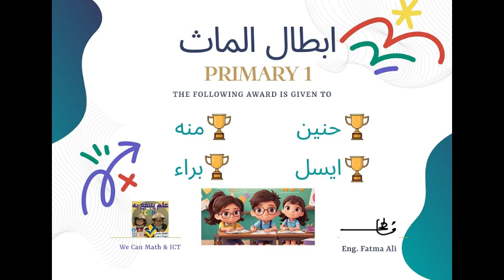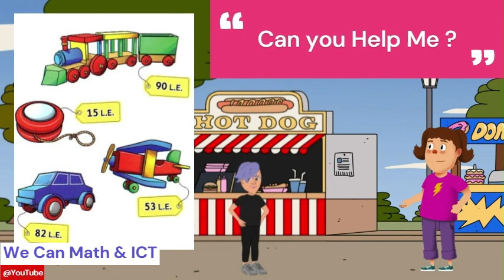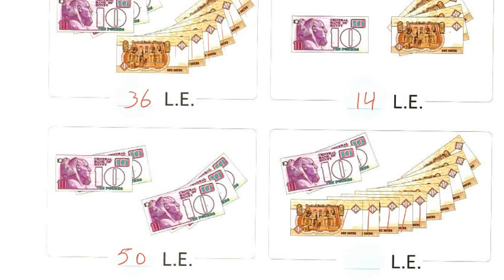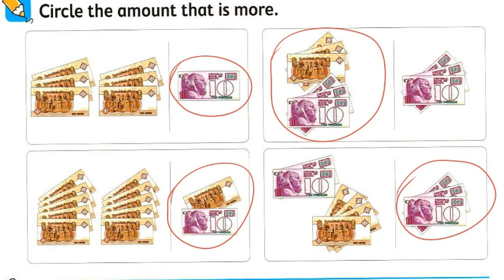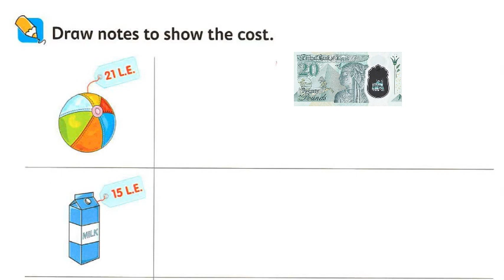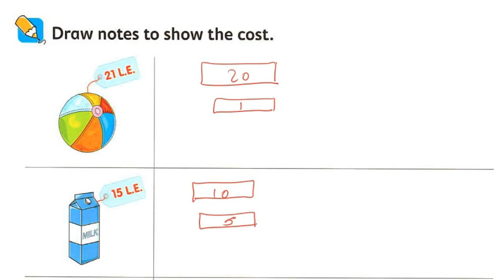Primary1, Math| Chapter 1 | 2nd Term | Money | اولي ابتدائي لغات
Primary1, Math| Chapter 1 | 2nd Term | Money (2024)
   الصف الاول الابتدائي لغات |  المال
 ماث المنهج الجديد الصف الاول الابتدائي لغات ترم الثاني 2024
لو عاوز تكون من المتفوقين اشتراك في القناة واضغط علي الرابط بالأسفل و فعل زر الجرس عشان يوصلك الشرح بسرعة
 لينك جروب الواتس لمتابعة الواجبات و تصحيحها
 Primary 1 WhatsApp group (We can math prim1)
شرح تفصيلى لمنهج الصف الاول الابتدائي لغات وحل أسئلة المعاصر بالتفصيل (المنهج الجديد) قائمة الدروس